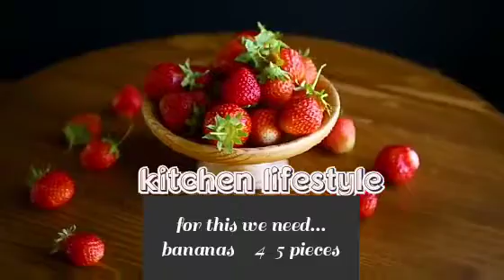Strawberry banana smoothie receipe 😋 | how to make strawberry banana smoothie | Summer drink😍😍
In this video , recipe of strawberry banana smoothie is being shared. its very yummy and easy to make.

guys you can try this drink in just few minutes ..so what are u waitin for ...just see this video...and make yummy smoothie

very tasty recipe and tastes ymmmm

hope u guys likes this video

we meet in our next video ...till then bubyee..